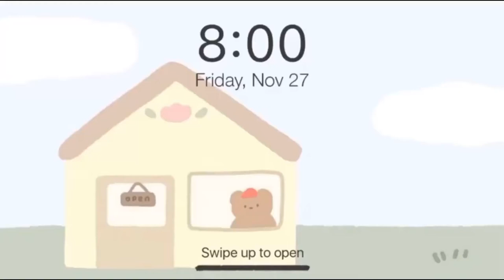Shih Tzu Grooming | Vlog #1 Hershey's Kisses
Hey guys! We went to the groomers to get our summer haircut. What do you. guys think?

About us:
We are a shihtzu couple who enjoys doing vlogs and adventures!